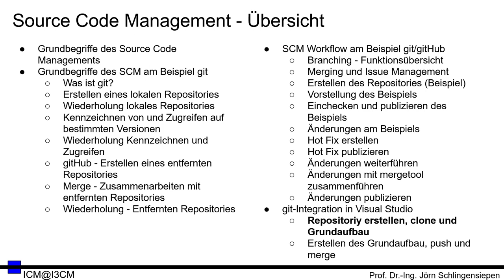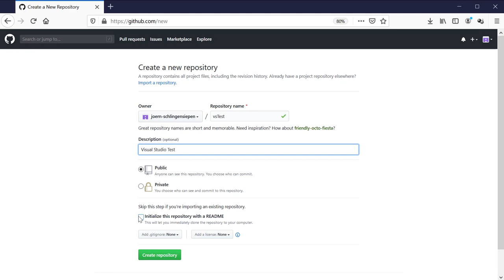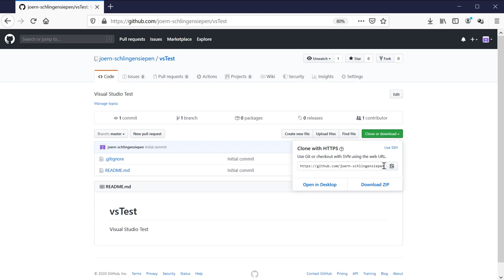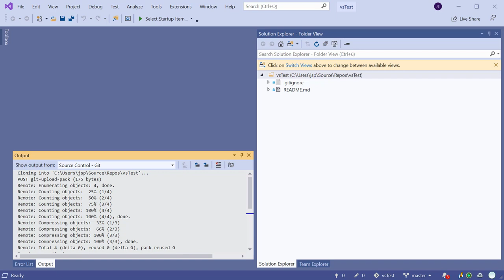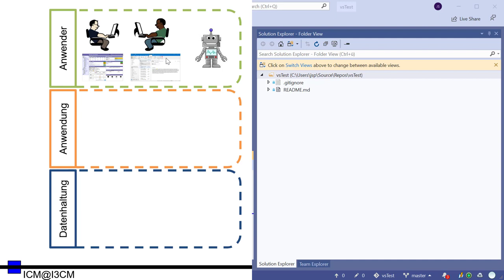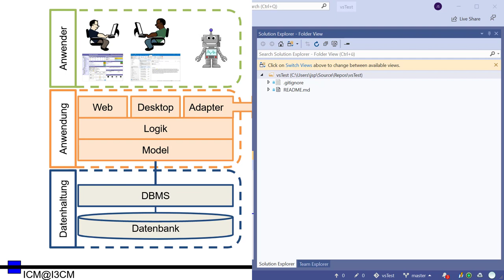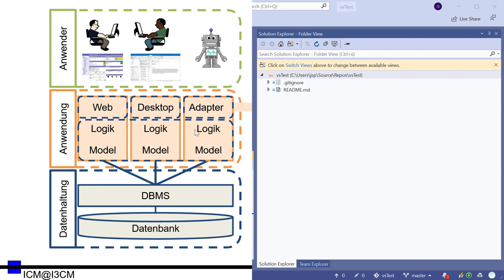[SCM 21] git - Visual Studio - Repository erstellen, clone und Grundaufbau